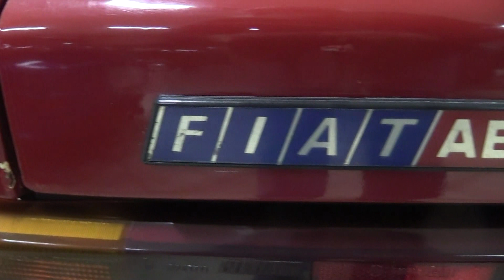Fiat Ritmo 130 TC Abarth